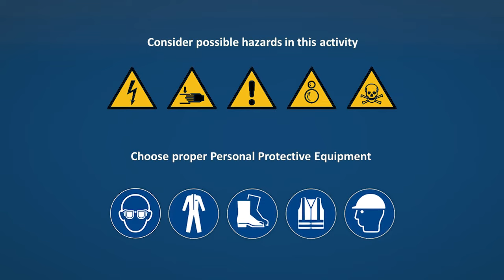How to dismantle and assemble Grundfos SQF helical pumps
See how a Grundfos service specialist dismantle and assemble motor of Grundfos SQFlex pump and find out what the job requires and how it is performed.

The different sections include:
Dismantling:
00:13 Separating pump and motor
02:52 Removing the pump stator
03:23 Dismantling the motor

Assembly:
06:34 Assembling the motor
08:19 Filling with motor liquid
09:25 Assembling the pump
10:49 Fitting the pump stator
11:52 Connecting pump and motor

Learn more about SQFlex, spare parts, service kits and additional services and solutions

N.B. Any stricter local health and safety regulations and requirements take precedence over this guidance.
The video and any information in it is provided on an “as is” basis and without any liability and/or warranty to the extent permitted by applicable law.

Grundfos reviews and updates the information provided on a regular basis. However, instructions may have changed since publication of this video and therefore please always check the latest Service Instructions and the Installation & Operating Instructions of the related product.